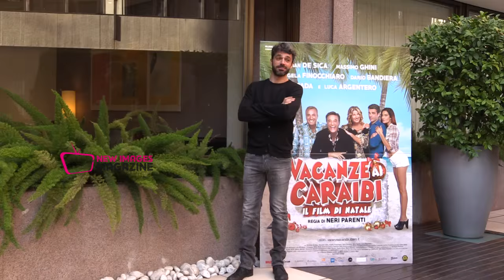Luca Argentero nuova fidanzata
Nuova compagna per Luca Argentero. L’attore dice addio alla moglie Myriam Catania ed ora ha un nuovo amore, lei è Cristina Marino, conosciuta sul set del film “Vacanze ai Caraibi”. La nuova coppia è stata pizzicata da “Chi” all’uscita della nuova casa di Luca. Lui a quanto pare non ha più la fede al dito e lei ha postato sui social una foto di due mani intrecciate. Quello di Luca e Myriam era un matrimonio in crisi già da tempo ed inoltre lei di recente era stata avvistata in compagnia di altri uomini. Ma ora sembra che Luca abbia finalmente voltato pagina ed ha iniziato una nuova love story. Guarda il VIDEO. segui su